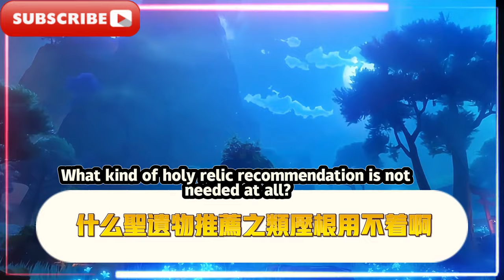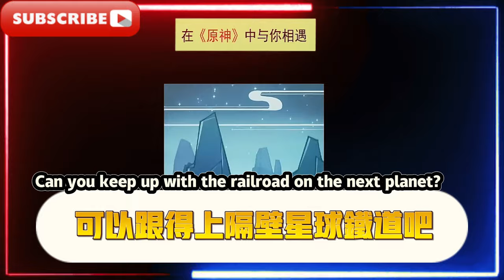原神：玩家走了知道優化了？ 4.7版樹脂上限提升，四點優化不痛不癢，克洛琳德V3.5改動解析/持續時間/倍率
Genshin Impact: After the players left, did you know it was optimized? The upper limit of resin in version 4.7 is increased, the four-point optimization is painless, Clolinde V3.5 changes the analysis/duration/magnification